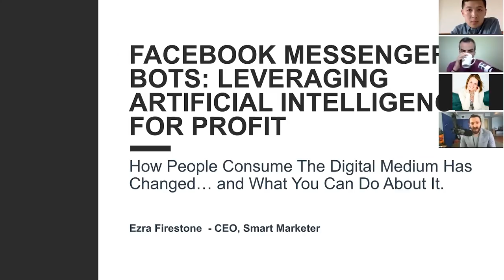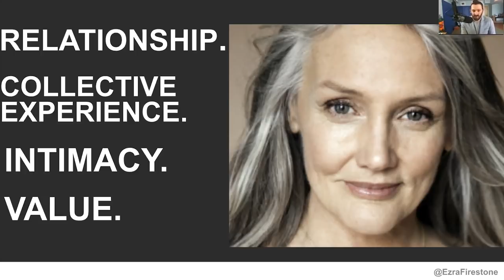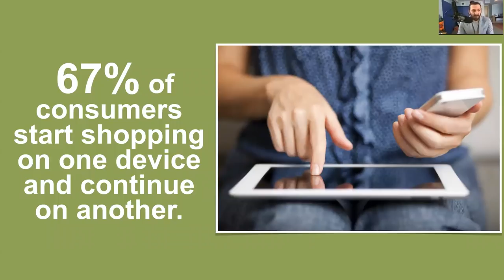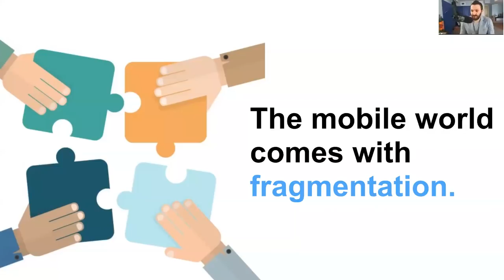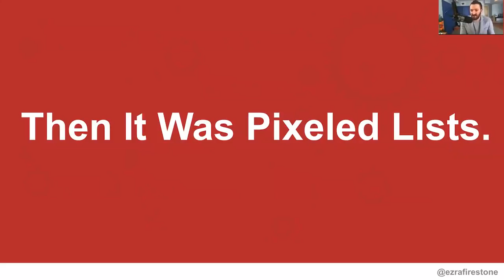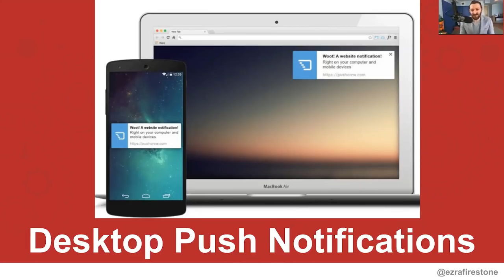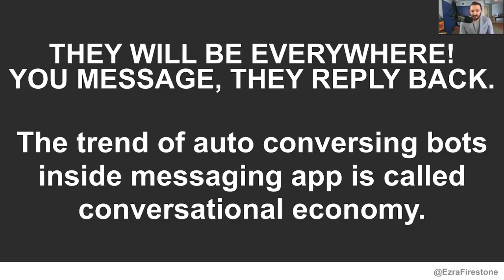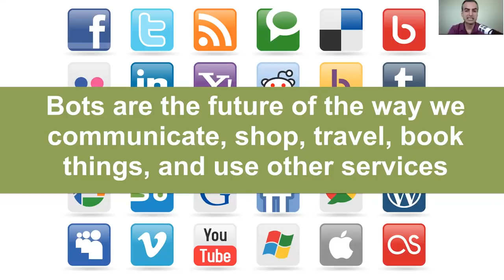How Ezra Firestone Generated $20,669 In 30 Days With Messenger Chat Bots (Part 1 of 5)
Ezra Firestone generated $20,669 in only 30 days with Messenger Chat bots for his business, SmartMarketer.com.

This number isn't a million dollars but this new marketing channel quickly became Ezra's new obsession and he believes in the future, Messenger Marketing will definitely be one of his top 3-5 channels to generate revenue.

This video is the first part of a five part series where Ezra describes the context on how he does marketing. The next four parts dives deep into actionable tactics on how to implement Messenger chat bots into your marketing strategy.

This interviewed is packed with amazing nuggets throughout and if you are new to messenger marketing, you are going to generate so many ideas after watching this.

So stop reading now... and please enjoy this wonderful interview with Ezra Firestone!

► DOWNLOAD the bonus Q&A with Ezra Firestone where he shares more actionable advice for Bot Academy graduates

Our new course teaches you how to be so good at building chat bots, companies will pay you thousands of dollars to create them for their businesses.

DO tell a friend or family member that you love them :)

How To Successfully Use Messenger Chat Bots To Retarget Leads and Make More Sales (Part 2 or 5)

How Ezra Firestone Automated His Marketing on Facebook Messenger With Chat Bots (Part 3 of 5)

10 Ways To Collect Messenger Subscribers To Your Chat Bot Even If You Have No Audience